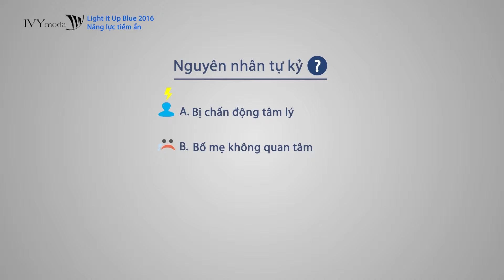IVYmoda - News - Light It Up Blue 2016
Đồng hành cùng Ngày thế giới nhận biết chứng tự kỷ với  Chiến dịch "Light It Up Blue 2016", Các bạn hãy cùng Á Hậu Hoàng tìm hiểu về chứng bệnh tự kỷ này nhé.
Tham khảo thêm sản phẩm của IVY moda tại:
▶ Hotline mua online 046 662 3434/ 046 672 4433